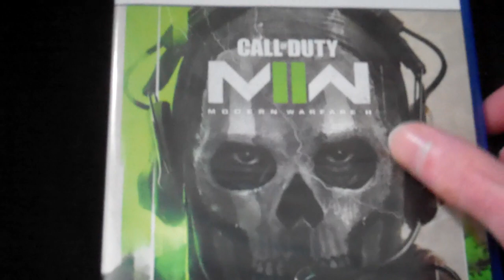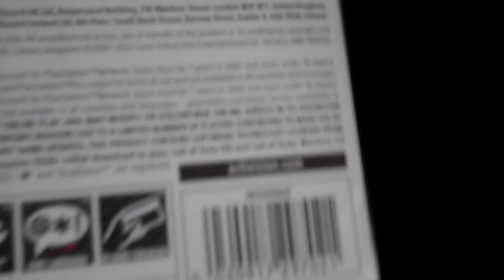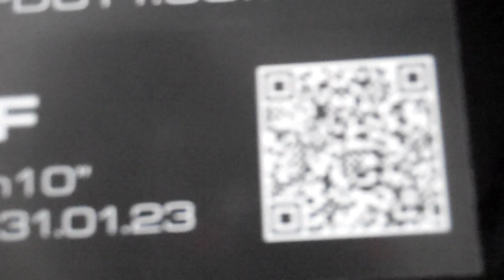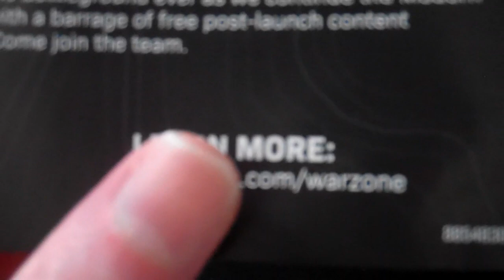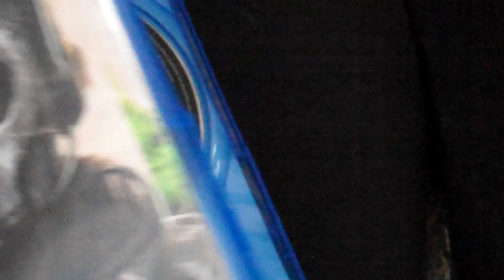Call of Duty Modern Warfare II PS5 (Modern Warfare 2)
Call of Duty  Modern Warfare II  PS5 (Modern Warfare 2) It's the Reboot Sequel it Released 28 October 2022 It's My Eighth Physical PS5 Game My Dad got it for Me from Amazon for £19.99 got in the post 10 April 2023 The Cover Star is Simon Ghost Riley Share Like Comment & Subscribe :-)